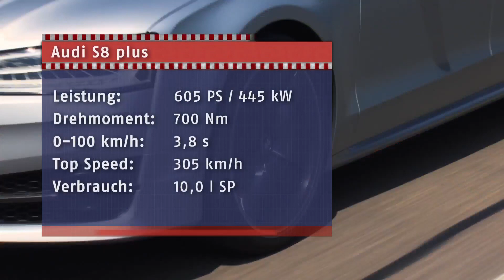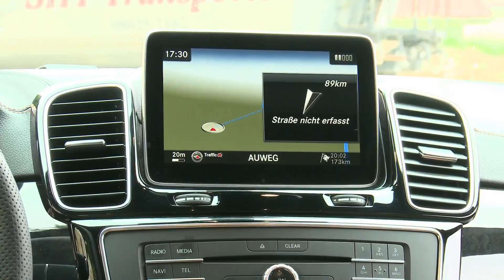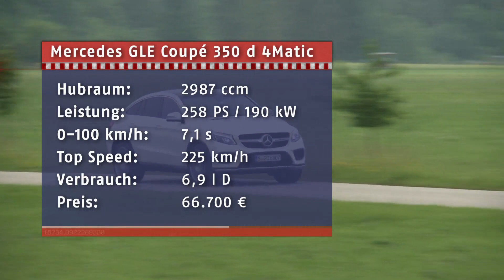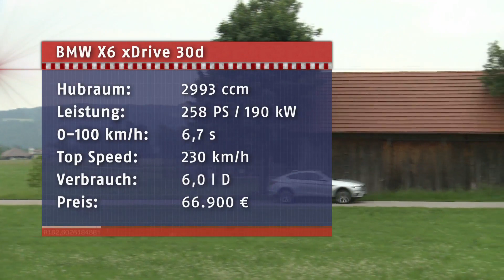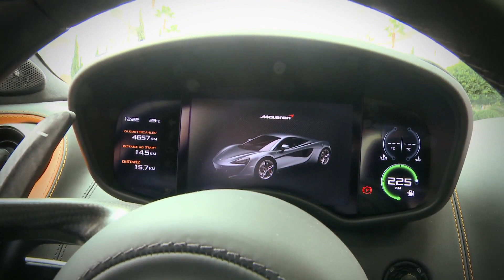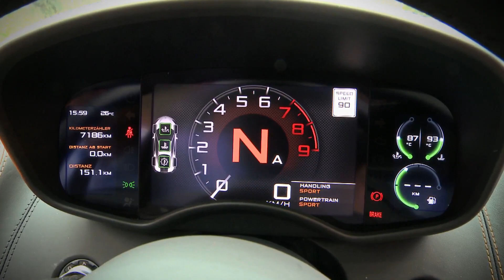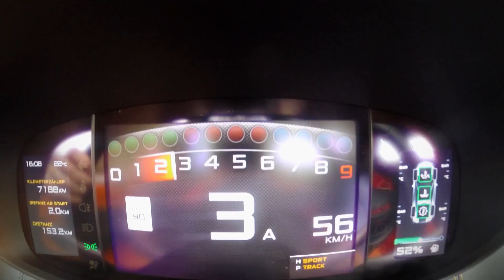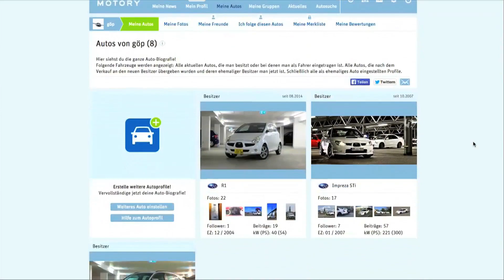AUTO BILD TV -Das Magazin Staffel 4 Folge 9 (2015)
In dieser Folge sehen Sie den neuen Audi S8 plus,der BMW X6 im Vergleich mit dem Mercedes GLE Coupé und Fahrt im McLaren 570S.